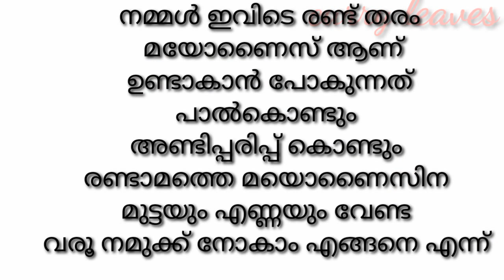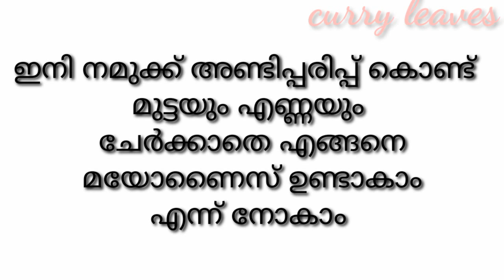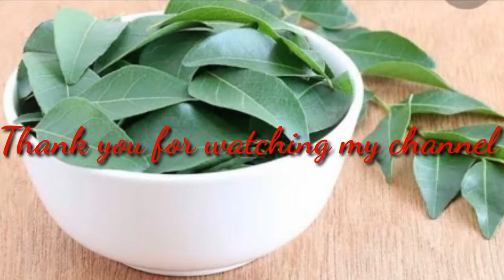Homemade mayonnaise without eggs & oil, മുട്ടയുംഎണ്ണയുംഇല്ലാതെ വ്യത്യസ്ത മായ രീതിയിൽ മയോണൈസ്👌